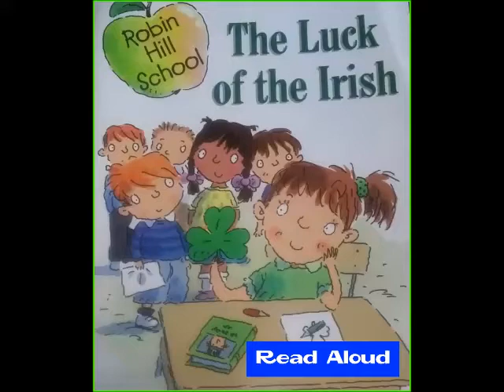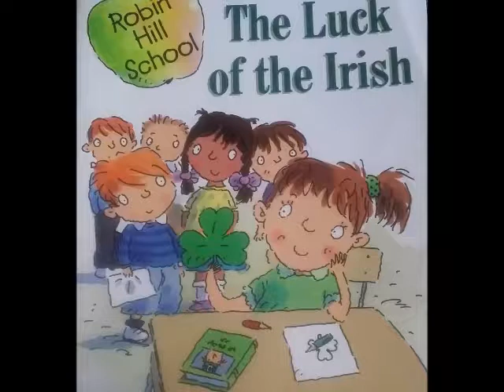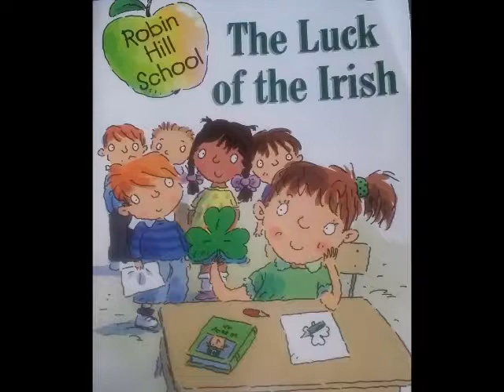The Luck of the Irish// READ ALOUD//St. Patrick's Day Story//Bedtime Story